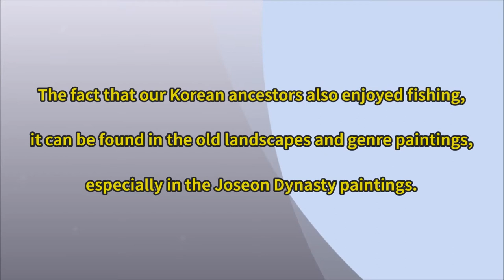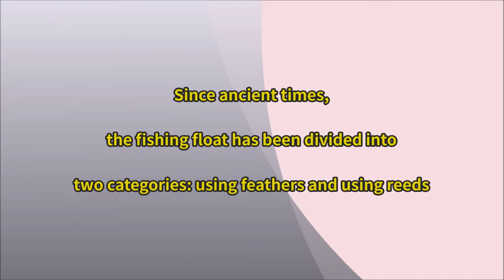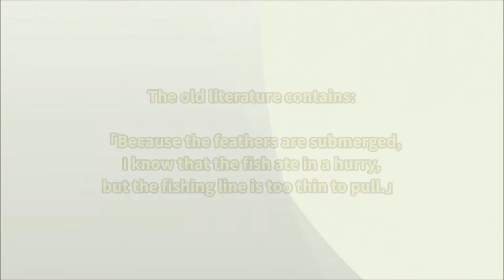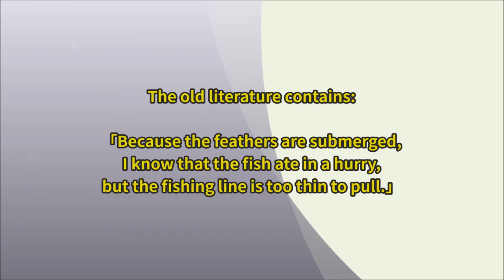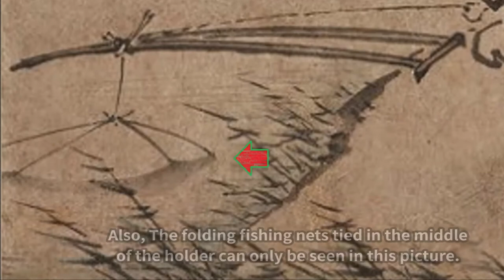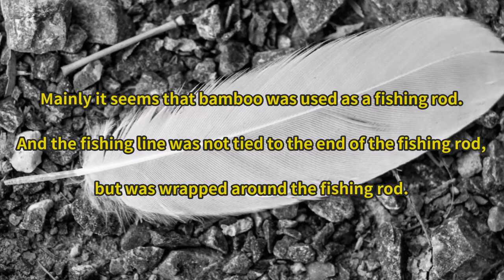Fishing rods and floats of Korean ancestors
Story16. Fishing rods and floats of Korean ancestors

The fact that our Korean ancestors also enjoyed fishing, it can be found in the old landscapes and genre paintings, especially in the Joseon Dynasty paintings.

Anyone who has insight into the painting will discuss the technique and its value, but I only want to focus on the rods and the float, and I would like to guess what rods and float our ancestors used in the picture.

※ Some pictures are free images of Tongpradit Charuenphon obtained from Pixabay.

※ All the data posted on this video was collected from the Internet, and the copyright and rights of the data belong to the creator.